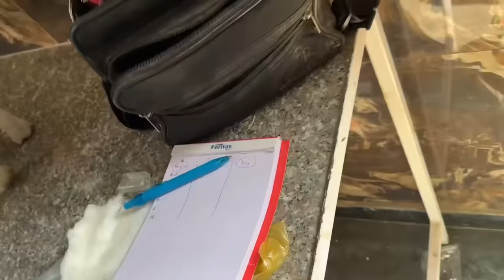Alfa or Rocky Ki Dosti Tut Gyi😰 Mela Dekh Liya Free